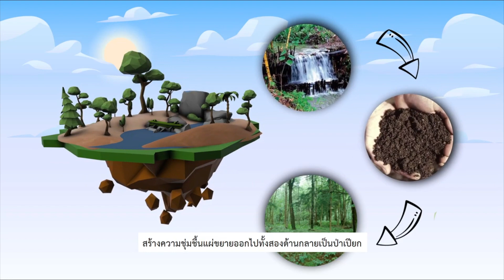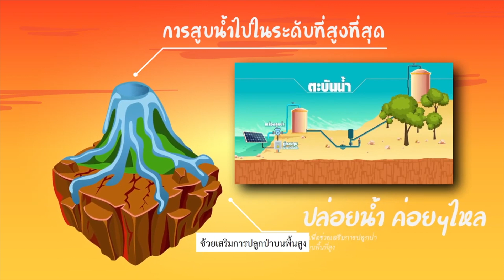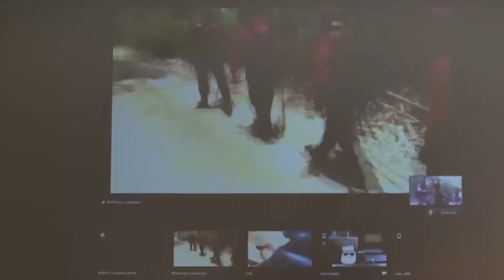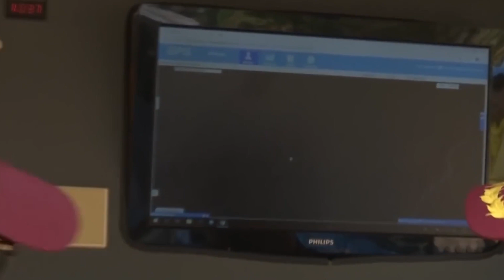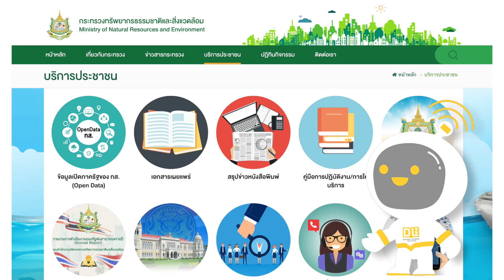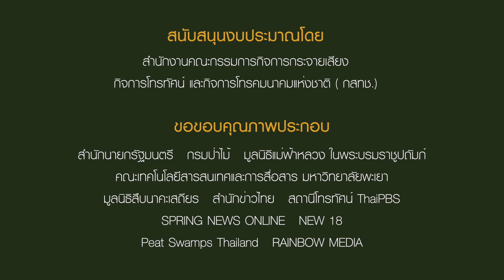ตอนที่ 17 ไฟป่า...จากมนุษย์สุดอันตราย - ภัยพิบัติทางธรรมชาติ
📢 การ์ตูน "ภัยพิบัติทางธรรมชาติ"🎯
🎬 พบกับการการพจญภัยครั้งสำคัญ ของ DLTV และผองเพื่อน
ที่ต้องเผชิญกับภัยพิบัติทางธรรมชาติที่ไม่อาจหลีกเลี่ยงได้ 🧒👧
🚉 ตอน ไฟป่า...จากมนุษย์สุดอันตราย
📣 มาเรียนรู้ ทำความรู้จัก ภัยพิบัติทางธรรมชาติประเภทต่าง ๆ และวิธีเอาตัวรอด ไปพร้อม ๆ กันน๊า